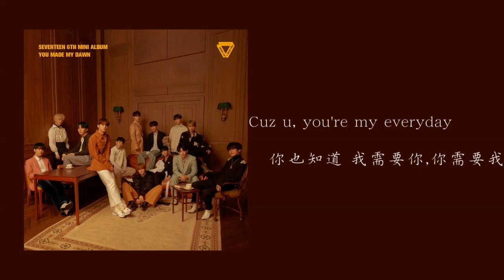[Audio/中字] SEVENTEEN(세븐틴) - Good to Me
SEVENTEEN(세븐틴)  6TH MINI ALBUM `YOU MADE MY DAWN`

歌曲：Good To Me
作曲 WOOZI, BUMZU
作詞 WOOZI, BUMZU
編曲 BUMZU, Park Gi Tae(PRISMFILTER)